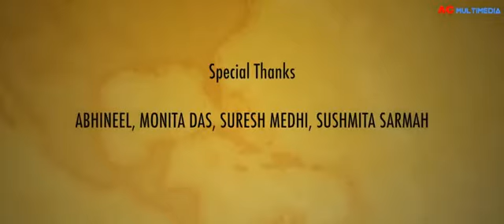Runjun Reboot (Zubeen Garg & Kabita) Full Video 2018 New Assamese Song